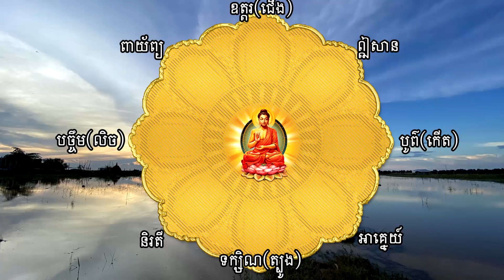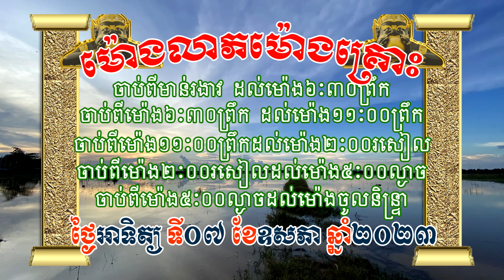ហោរាសាស្រ្តថ្ងៃអាទិត្យ ទី០៧ ខែឧសភា ឆ្នាំ២០២៣